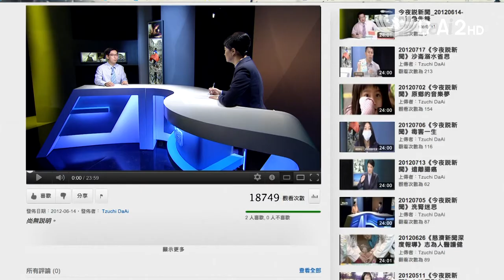大愛電視 DaAi2HD 今夜說新聞 20120919